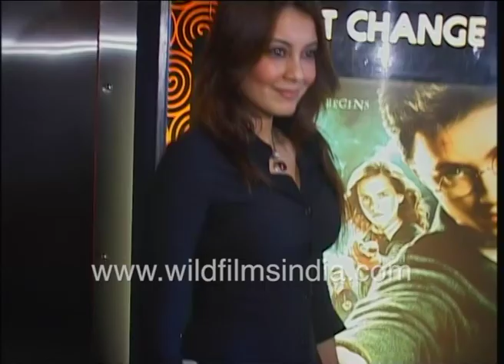Kangana Ranaut, Sonu Nigam, Yukta Mukhi, Minissha Lamba - Who wore what in Bollywood?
Fashion policing Bollywood stars and people involved in the entertainment industry has been news fodder for the entertainment news channels in India.

Here are some of the fashion disasters and those who received the nod from the fashion bureau of B-news. Kangana Ranaut in beach vibe costume, Bollywood starlets, Tv presenter Mandira Bedi in kurtis, Miss India Mukta Yukhi. Their fashion sense as rated by television programmes.

Sonu Nigam with a curly mop of hair underneath his baseball cap and a string of beads on his wrist.